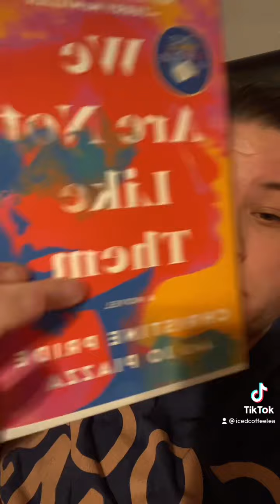Once upon a book club- We are not like them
*Let's be friends-
amazon wish list
*Snap chat- Lisa lea Murphy

 Things- discounts- stuff to check out

***Pretties for Your Face-
    Prettiesforyourface.com